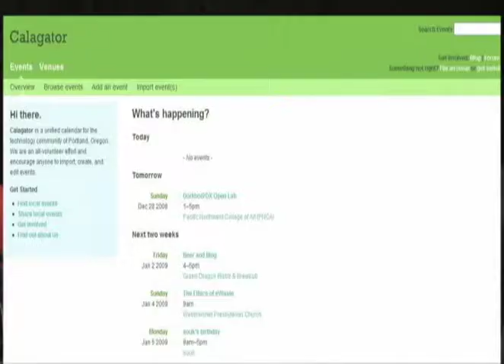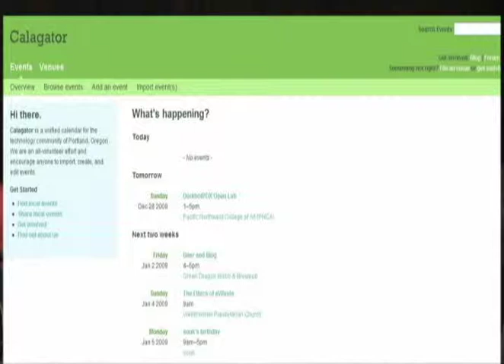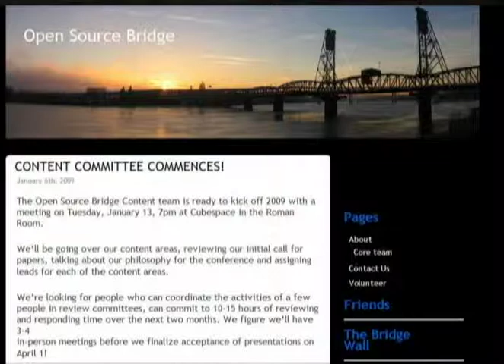StrangeLove Episode 69 - Tech: Calagator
January 12, 2009: "Talking with Audrey Eschright"

Friday night we recorded our first episode of the new year with guest Audrey Eschright.  We returned to the format we’ve come to know and love,  30 minute tech episode (Calagator,  Open Source Bridge and much more) followed by good ol’ afterhours where my mind was clearly on food.

Host: @CamiKaos
Producer/Co-Host: @drnormal